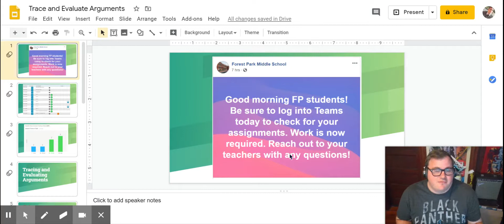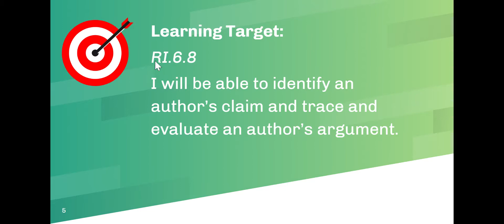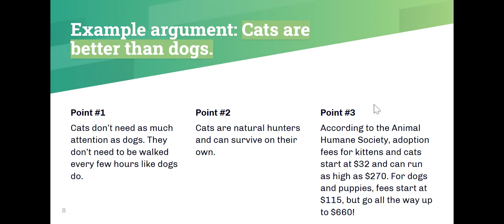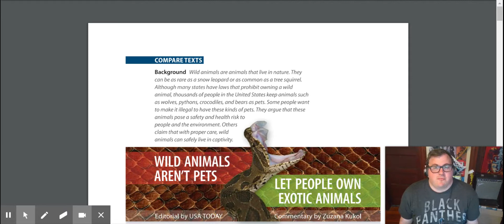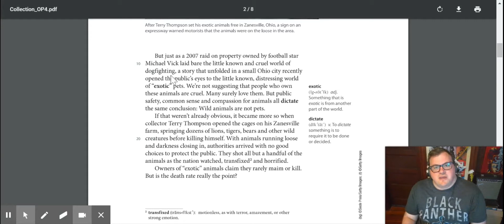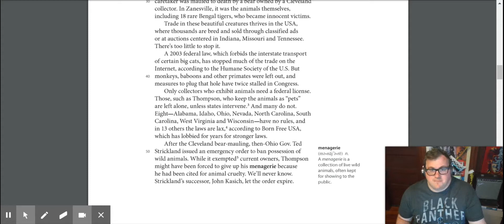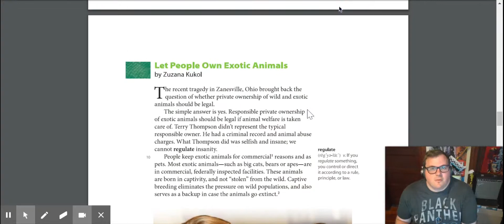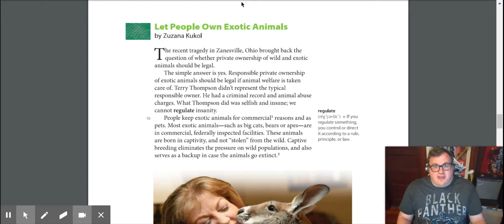Reading - Week 5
Hi everyone! I hope you're all doing well. Please keep logging into Teams and checking for work, and keep up the great work on i-Ready!

This week's video is about evaluating arguments. The assignment is up on Teams, so watch the video and be sure to reach out if you need help!